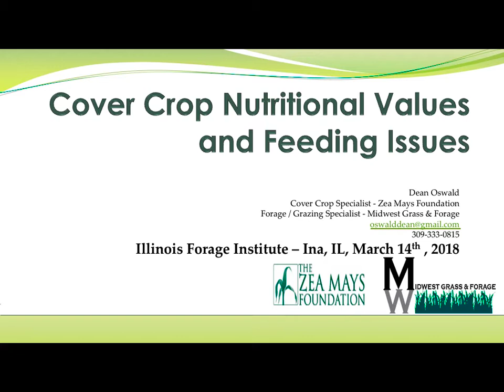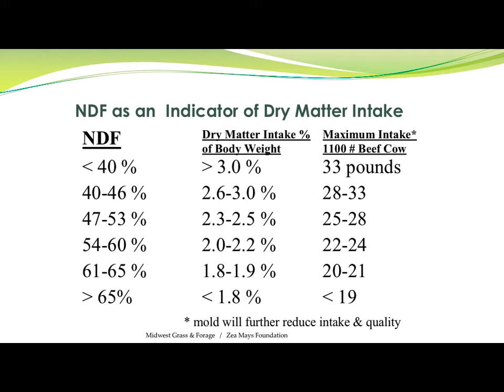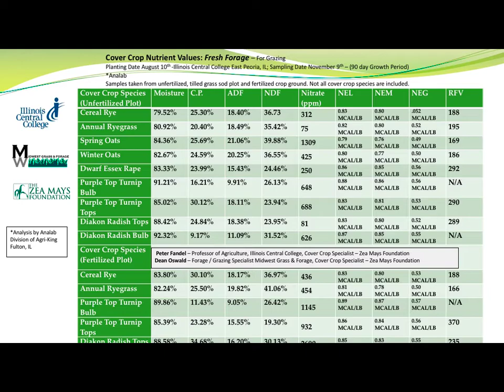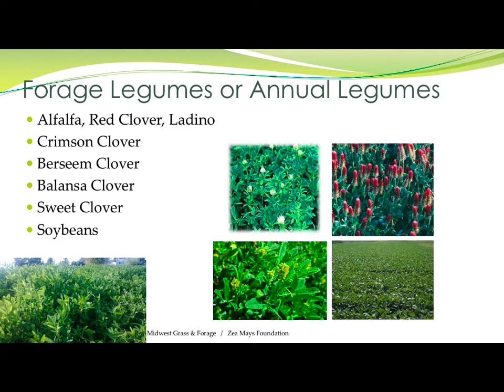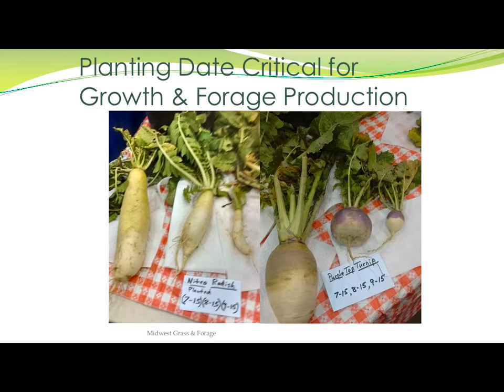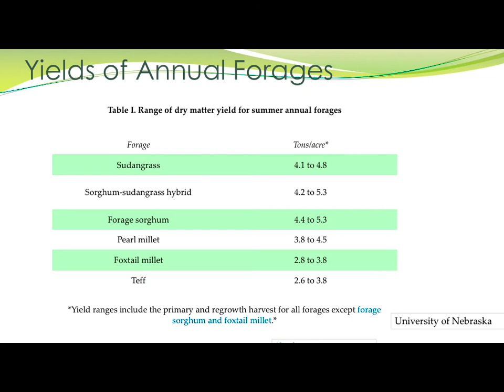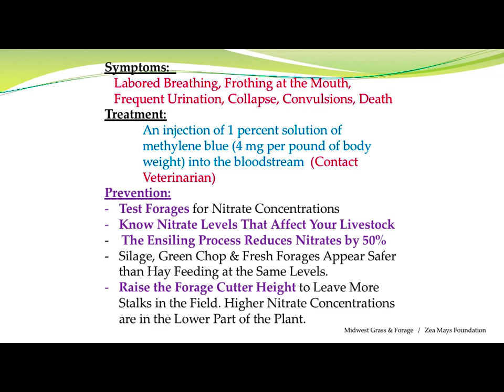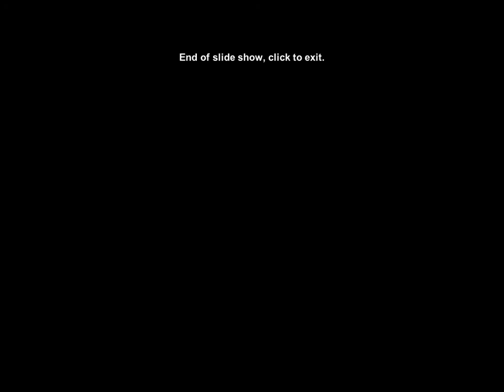Grazing Cover Crops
This presentation was given at the Illinois Forage Institute held at Rend Lake College, Coal Mine Training Center, Ina, IL on March 14, 2018.